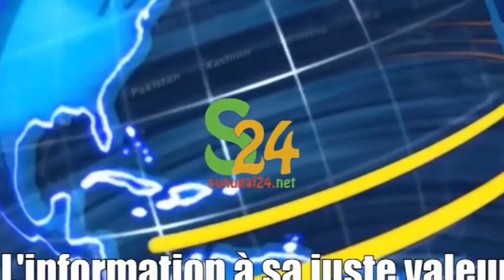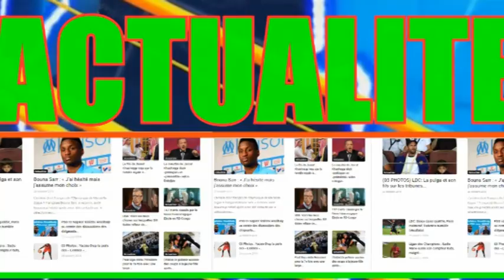Kelifeu de Y en a marre attaque Bougazlli '' Sathi la ..."